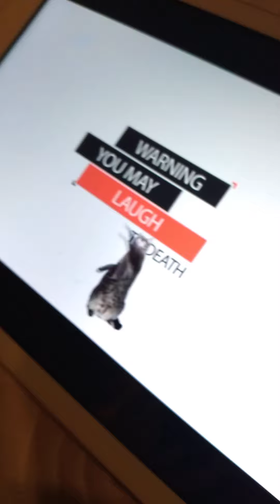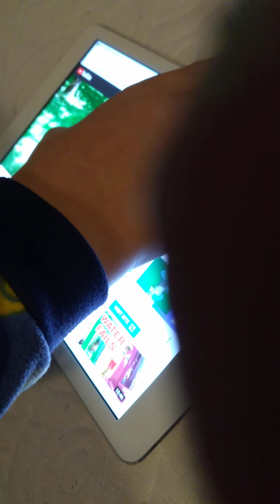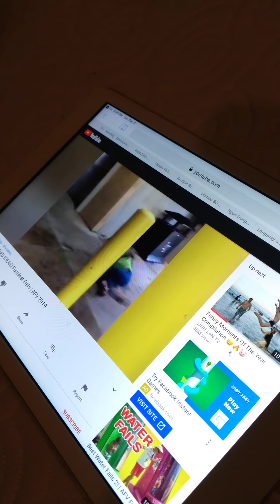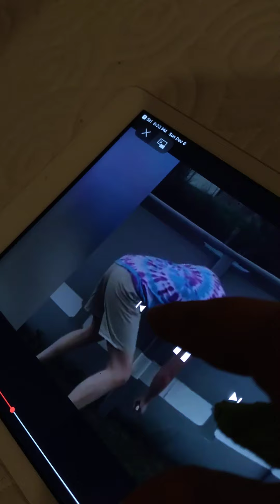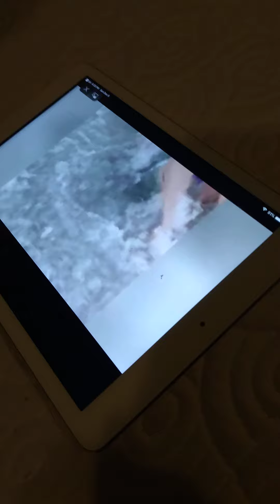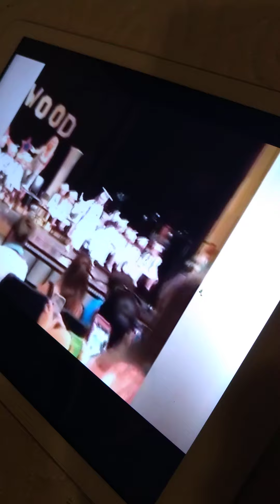reacting to funny vines